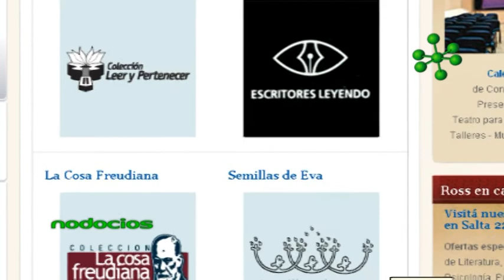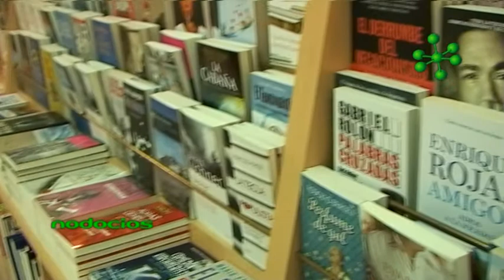LIBRERIA ROSS SILVINA 3 PROFESION EMPRENDEDORA NODOCIOS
En esta tercer nota Silvina Ross destaca la función social del libro y la importancia del oficio del librero. Considera que existen múltiples opciones para crear e imaginar productos o servicios para innovar, desde el know how, que generen un aporte a la sociedad, y en el caso de Librería Ross también funciona como un espacio cultural.